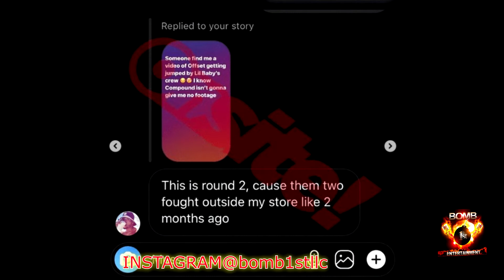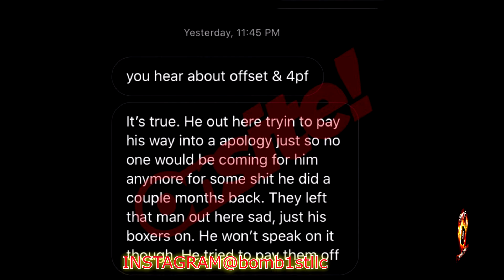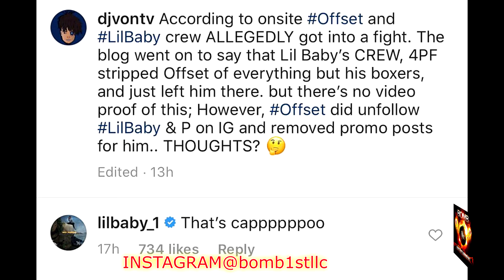Offset shows his face after alleged Lil Baby altercation?? Meek Mill's jet gets searched video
YEESSS SUUURRR. Thanks to the Notification military for Subbing to my channel!

My channel is used to discuss, comment, decipher, and explain horrific real life crimes that occur on an every day basis, plus Hip Hop and Sports news.